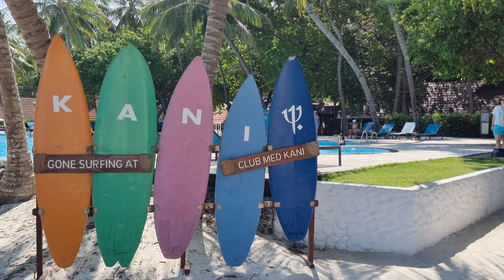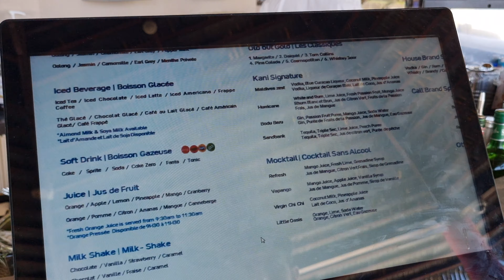Dzień w resorcie na Malediwach. CZY WARTO? vlog 2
Witajcie na naszej niesamowitej podróży do jednego z kluczowych miejsc na Malediwach - luksusowych resortów ze sławnymi domkami na wodzie! 🌴🏝️ Nasze wideo przybliży Wam jak wygląda dzień w resorcie, gdzie zakosztujecie odrobiny luksusu.

Malediwy to miejsce, w którym marzenia stają się rzeczywistością, i chcemy, abyście mogli to poczuć razem z nami.

W naszym filmie znajdziecie:
🌞 Przepiękne plaże, idealne do relaksu i kąpieli w słońcu.
🍹 Wszystkie atrakcje jakie może oferować wycieczka do resortu na Malediwach
🏝️ Spacer przy urokliwych domkach na wodzie.
🐠 Ciekawostki o historii i kulturze Malediwów.

Nasza podróż po Malediwach była niezapomniana, i mamy nadzieję, że nasz film Wam to pokaże. Jeśli jesteście zainteresowani planowaniem podróży na Malediwy lub chcielibyście poznać więcej szczegółów na temat wycieczki do resortu, śledźcie nas na mediach społecznościowych

Dziękujemy za obejrzenie filmu. Jeśli macie jakiekolwiek pytania lub chcielibyście się podzielić swoimi doświadczeniami z Malediwów, zostawcie komentarz poniżej. 🌍✈️

ZYSKAJ 3$ zniżki na Internet e-sim w aplikacji Airalo z kodem: ITSCOU4812